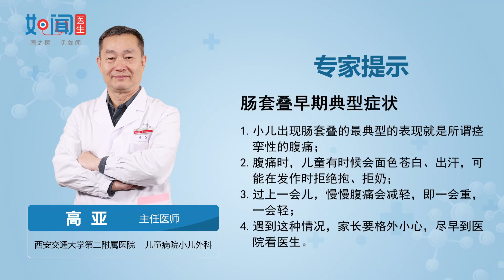【小儿外科】肠套叠早期典型症状